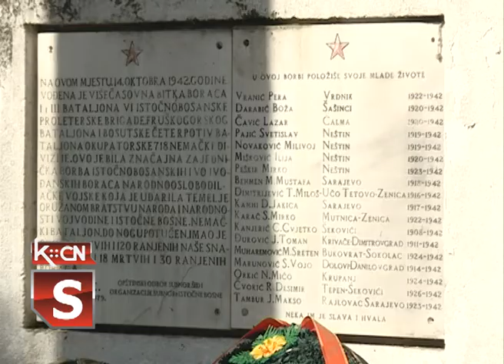Bitka na Filipovom putu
Povodom obeležvanja 77 godišnjice Bitke na Filipovom putu i 28. godišnjice deblokade puta Morović Jamena danas je održan prigodan program kod spomen obeležja Debrnja. Program je organizovao opštinski odnor SUBNOR-a Šid, uz polaganje venaca na spomenik u centru Morovića i spomen obeležje na Debrnji.